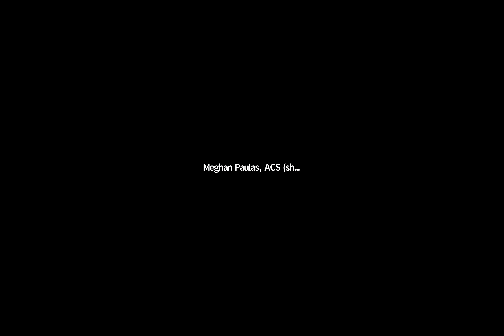ACS Student Convention 2021: Welcome Session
Join us as we welcome guests and celebrate ACS's 20th Anniversary

Russ Feingold, President, American Constitution Society
Zinelle October, Executive Vice President, American Constitution Society